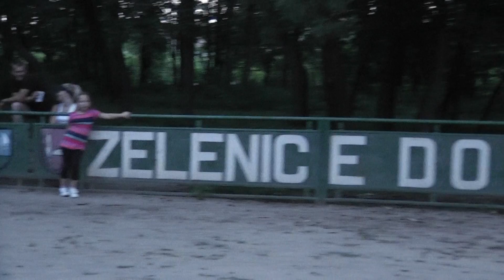Dolné Zelenice - 2012.06.23 - Gastrofestival - 00547